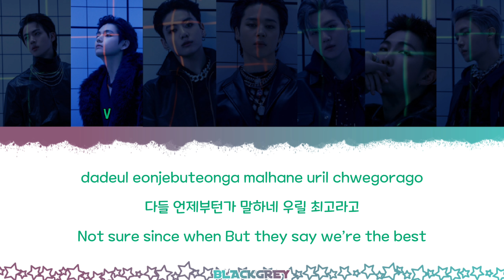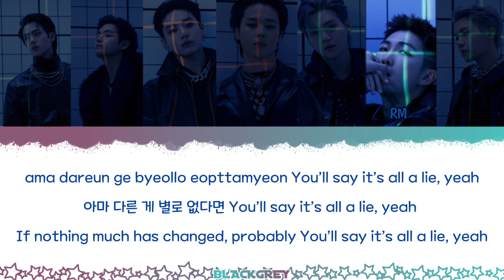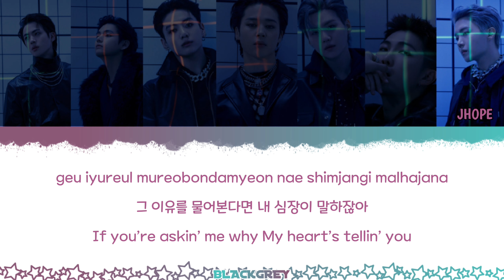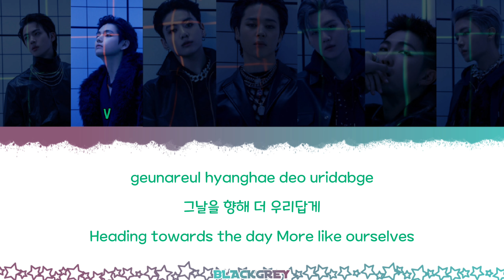YET TO COME Lyrics - BTS (Color Coded Lyrics) Han_Rom_Eng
Artist : BTS

Credit : Color Coded Lyrics